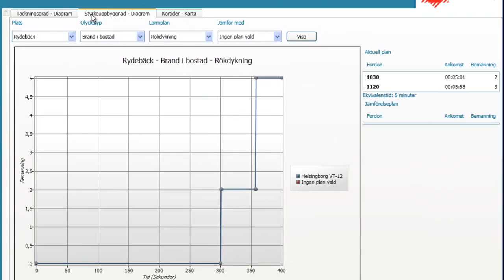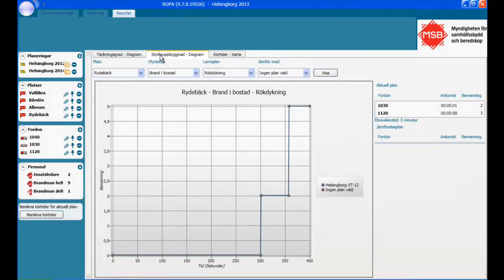ROPA - resultatfliken introduktion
Lathund för resultatfliken i ROPA

ROPA är ett planeringsverktyg som kan användas av personer som arbetar med planering och utvärdering av räddningstjänstens resurser. Verktyget kan bland annat användas för att planera och utvärdera befintliga organisationer, samt för att utvärdera möjliga framtida förändringar i organisationen.